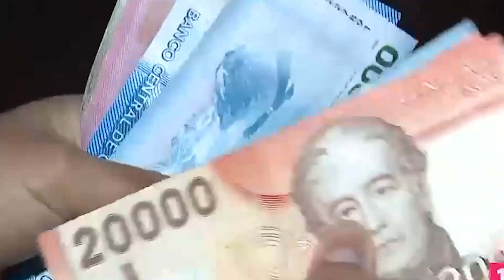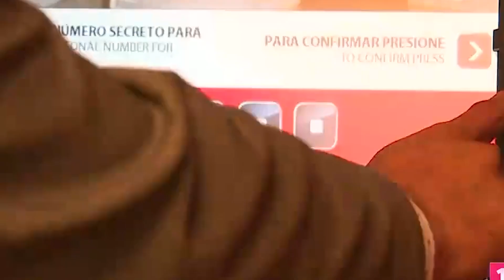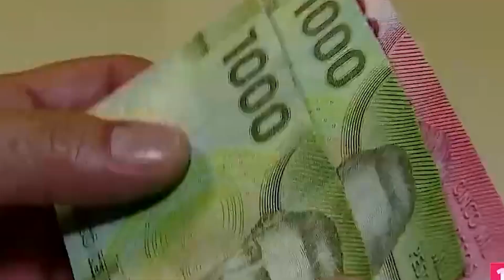Ingreso Minimo Nota